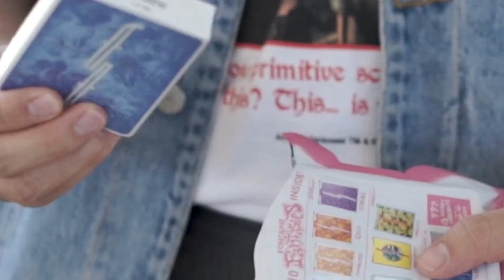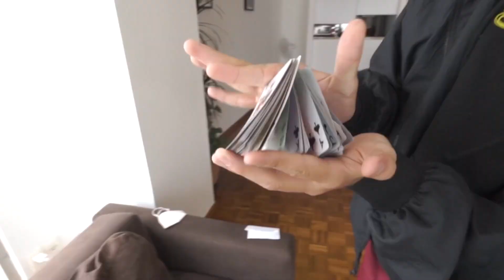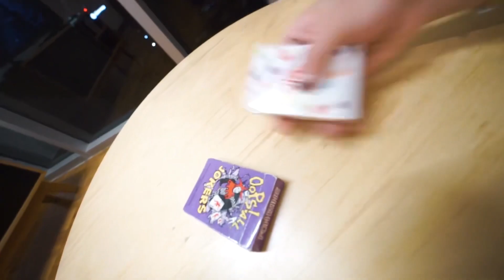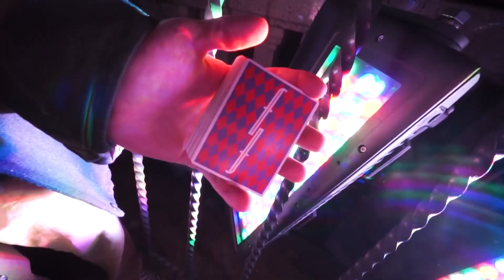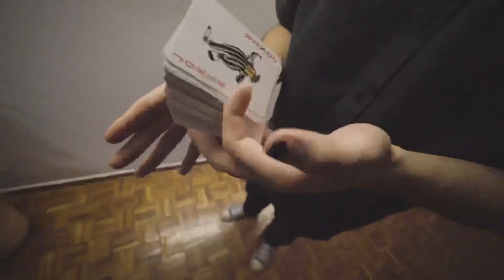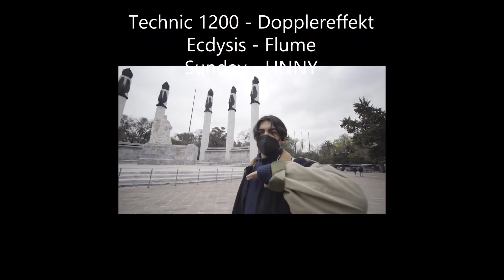FONTAINE FANTASIES - PART 4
TO BE CONTINUED AND COMPLETE IN PART 5...